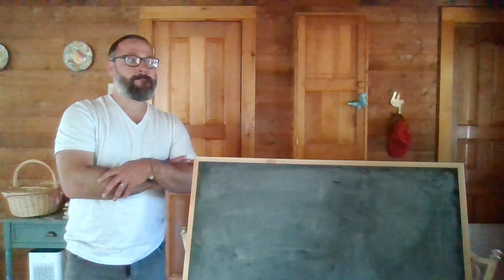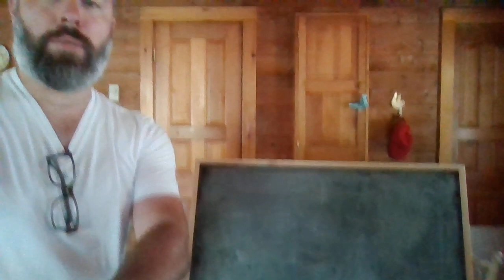Where Ovid's 'Metamorphoses' and Cézanne's Process Meet in Metaphysics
Find here an “Episode of Synthesis” with Daniel’s school, “The S.O.S.”.

- Metamorphoses -The Four Steps of The Greek Transformation Myth Archetype -, My Metaphysics, and Cézanne's Three-Step Creation Process: An Episode of "Synthesis with The S.O.S."

This video is part of an extensive series of video-lectures aimed to ‘synthesize’ Art and Religion. During guided cross-analysis we discover concepts pervading and so connecting all such creations, thereby illuminating their source and nature. In doing this, we give every individual the tools they need to more readily express uniquely though Art’s abstract world, to comprehend all such creation, and so to approach the world around them most beneficially; by meaningful understanding and engagement of the message which these vast resources of information Artistic and Spiritual pass onto us. We find the teachings of one to be inherent in the behavior of the other.

Daniel creates many such videos of synthesis and live interpretation for his students, daily. These address creations and spiritualities from across human history including - and not limited to -, W. Shakespeare’s Sonnets and Plays, poems by G. Seferis, Ovid, and P. Eluard, thinkers and revealers like the Apostles, Carl G. Jung, and D. Hofstadter, visual artists and musicians like Dalí, Picasso, Miró, Van Gogh, Escher, The Brygos Painter, and J.S. Bach, the metaphysical-meaning-embodying movement-practice of Qigong, and symbols, folklore, archetypes, mythologies, and God-systems from across time.